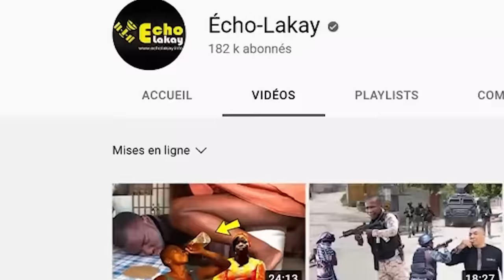15 janv 2024 Guy Philippe ak Pèp la dedouble ! Biwo Leta fèmen. Lapolis pase a laksyon